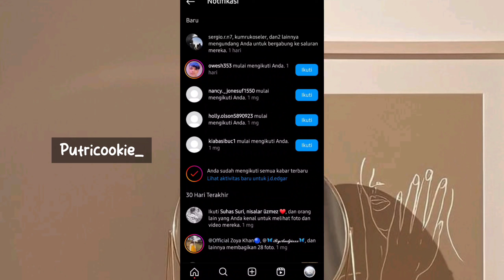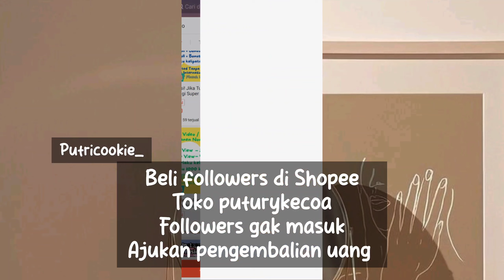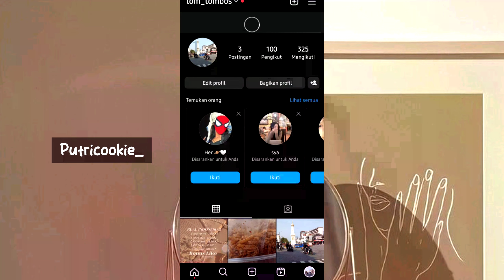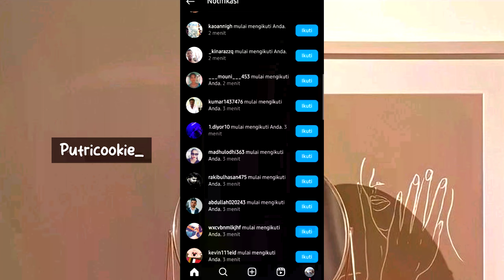MODAL USERNAME - CARA MENAMBAH FOLLOWERS INSTAGRAM GRATIS TANPA RIBET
Dijamin Masuk, kalo ga masuk ajukan pengembalian dana

Dapet 1000 Followers Gratis
Syarat Cukup Like Dan Komen Aja Username Instagram Kamu
good luck